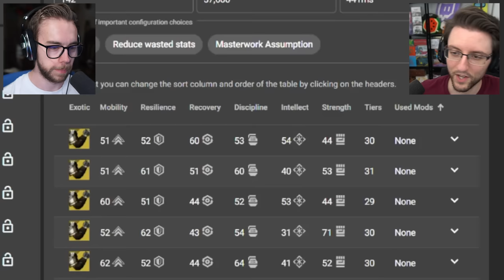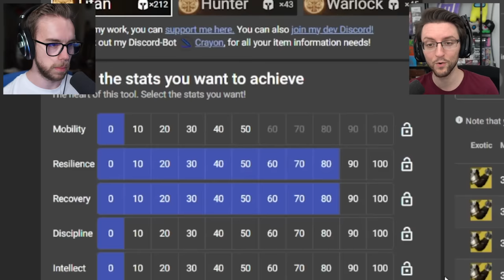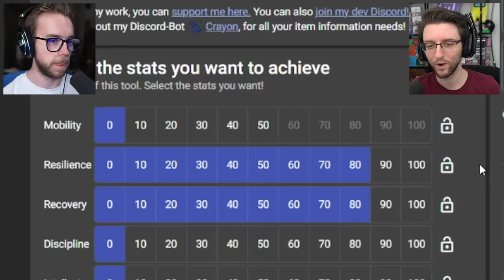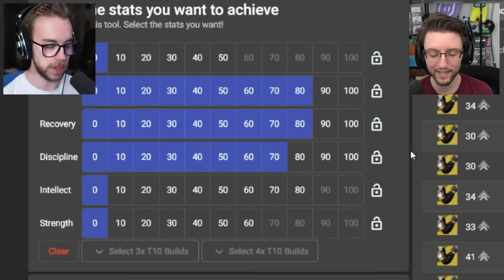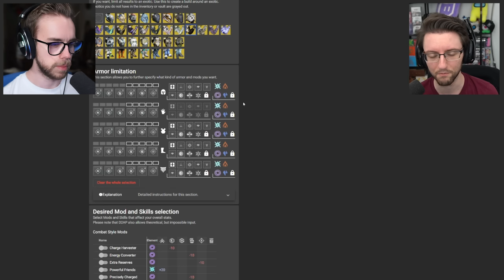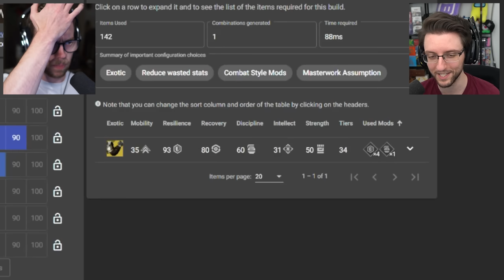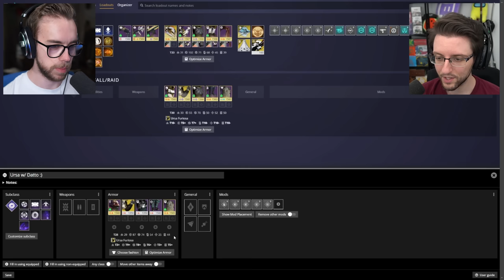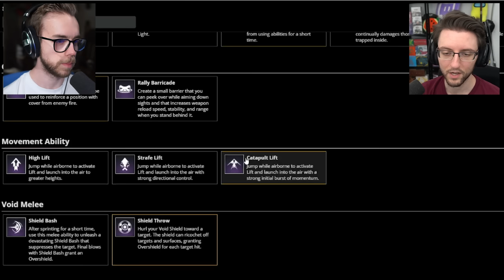How to Make a Destiny 2 Endgame build w/ Datto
Today Datto takes me through Destiny 2 Armor Picker and Destiny 2 Item Manager to craft some endgame Destiny 2 builds/loadouts so that I can do more in the future AND clean out all my excess armor stored in the Vault.

Join millions of players, create your Guardian, and start collecting unique weapons and armor to customize your look and playstyle. Embark on challenging co-op missions and a variety of competitive PvP modes. Experience Destiny 2’s evolving story with friends or explore the stars as a fireteam of one.